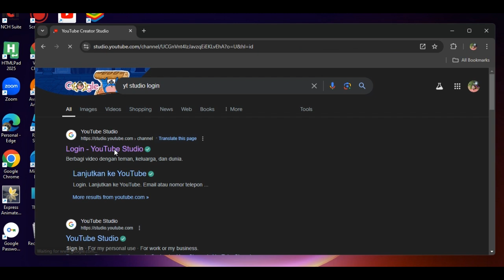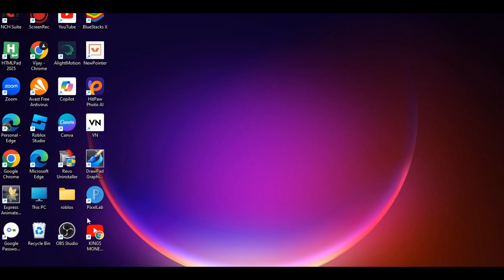YT STUDIO INSTALL IN PC தமிழல்